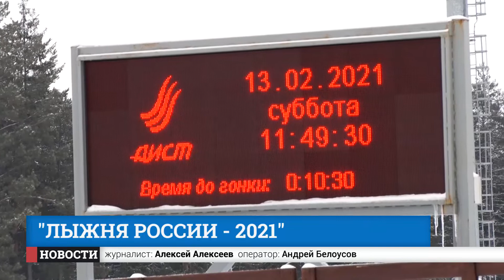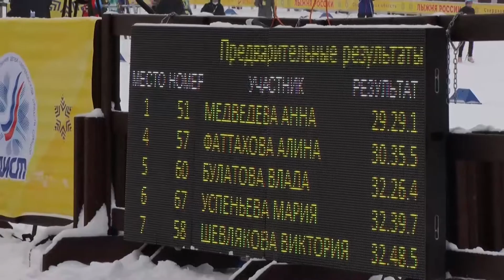«Лыжня России – 2021»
Главные старты 39 гонки «Лыжня России-2021» в Свердловской области принял Нижний Тагил. На трассу стадиона спортивной школы «Аист» на горе Долгая вышли сильнейшие профессиональные спортсмены. За ходом борьбы наблюдал Алексей Алексеев.